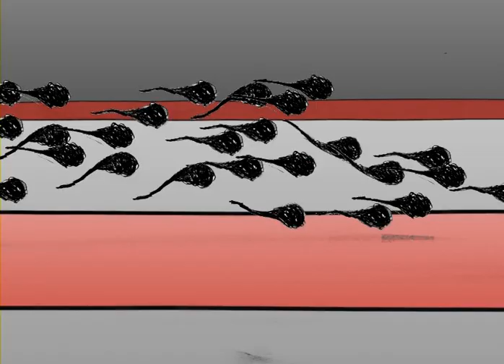RADIOHEAD-FOG-04-DOLLARS AND CENTS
- chapter 4 of 7, 2D animtion, set to Radioheads music